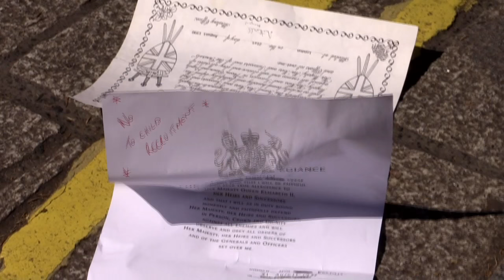War Veterans Discard Medals in Rejection of Militarism and War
“We are members of Veterans For Peace UK, an ex-services organisation of men and women who have served this country in every conflict since the second world war. We exist in the hope of convincing you that war is not the solution to the problems of the 21st century. We have come here today to hand back things, given to us as soldiers, that we no longer require or want.”